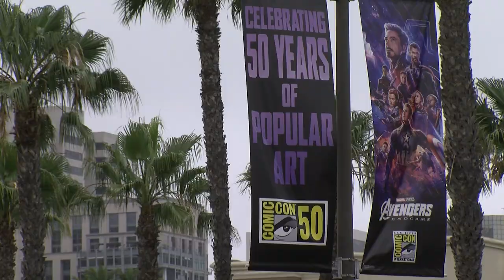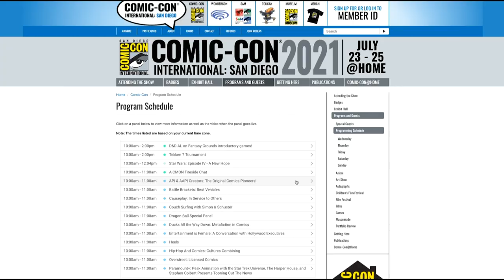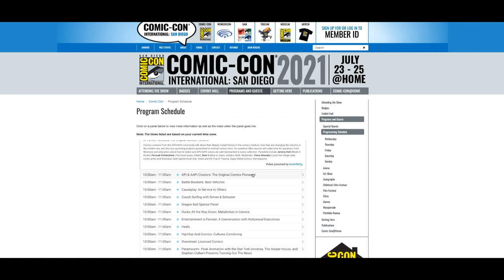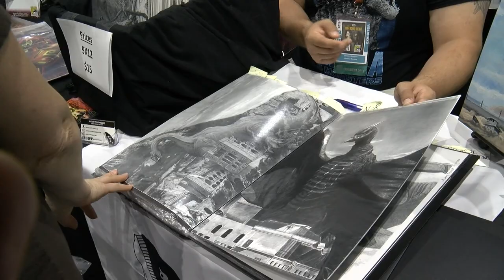Comic-Con Goes Virtual Again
KPBS arts reporter Beth Accomando previews Comic-Con@Home and the Special Edition coming in November.